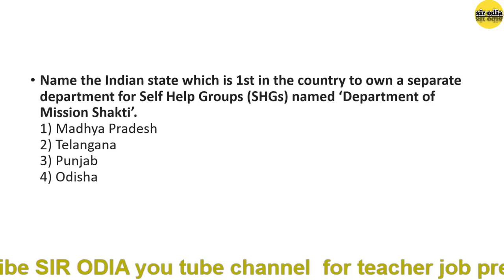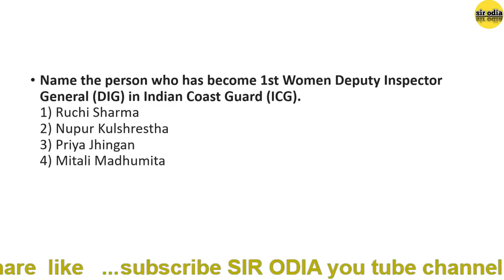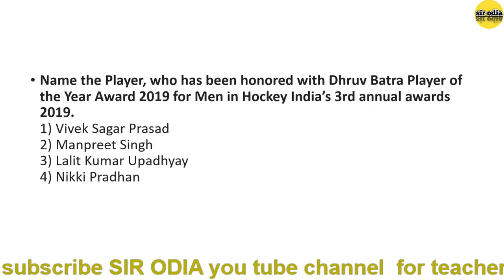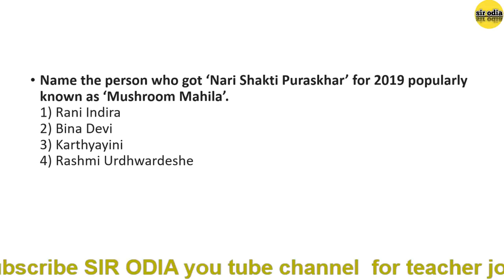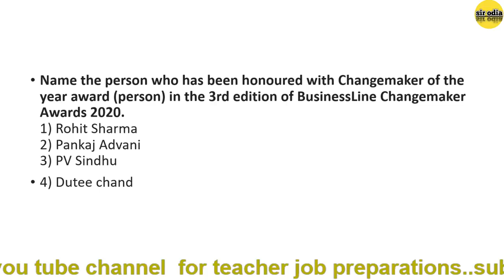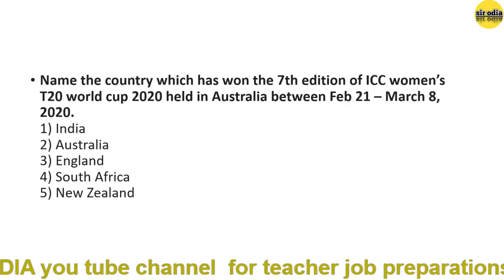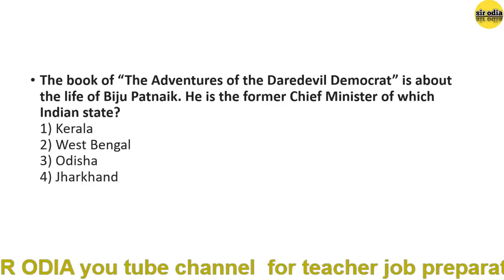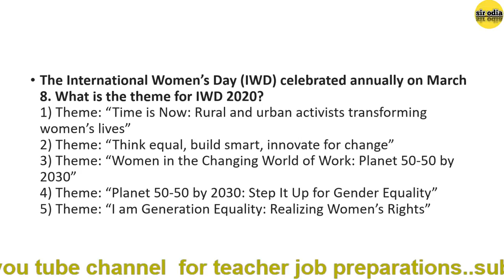todays gk... 10/03/2020..most important ll sir odia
sirodia currentgkclasses currentaffairs februarymonth200importantquestions oavsclassesofficial notification of Jt in Odisha has to come ll Elementary teacher and senior teacher ll
if u are going to appear JT see this.. if u are ready for Odisha adarsha vidyalaya sangathan OAVS,kvs,r teacher (JT) Recruitment 2020,then attend all the free classes ,join sir Odia YouTube channel for free tuition.  sir Odia help u to get ur success .

S.I.R odia🥇
You will never win,if you never begin 👍👍👍👍👍👍👍👍👍👍👍

join here👩‍🎓👨‍🎓👩‍🎓👨‍🎓👩‍🎓👨‍🎓👩‍🎓👨‍🎓👩‍🎓👨‍🎓👩‍🎓👨‍🎓👩‍🎓

contractual highschool teacher & vidyalaya preparing students must see this. see below current GK series..everyday science where it is very very important questions is here.reasoning seating arrangement,kothari commission,rte act 2009,national educational policy, education questions..

English pedagogy
educational policy
social science
physical science
biological sciences
current affairs
current GK
general Knowledge
previous question paper
latest news

sujit from sir odiasirodia

oavs2020#jt#oscscs#opsc#oas#ossc#jt#teacherocialstudies#railways#mostimportantcurrentgk2020#2019examorientedcurrentgk